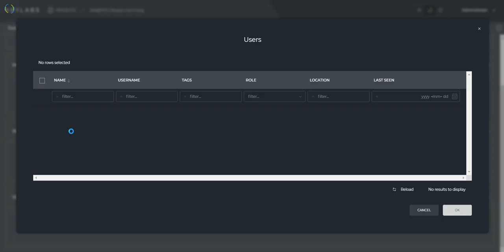Project workers screen UI updated | Dark mode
Keylabs platform 1.74 release
– This modification is purely cosmetic; the functionality of this screen remains unchanged.